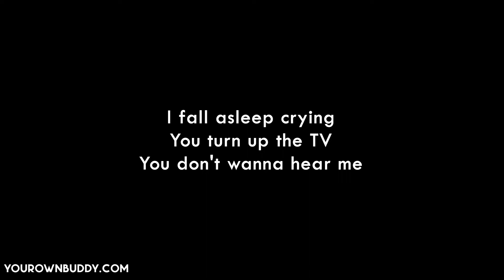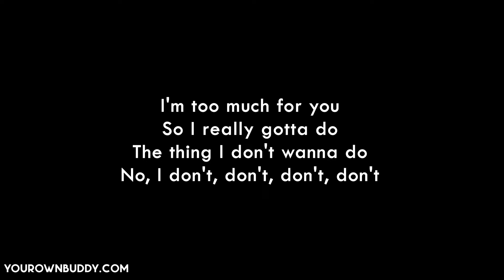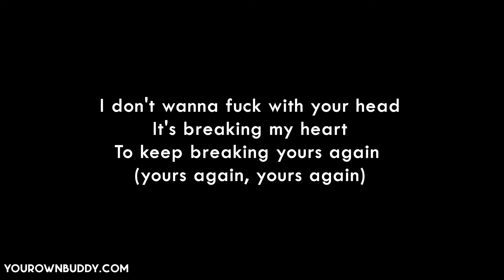Ariana Grande - don't wanna break up again (lyrics)